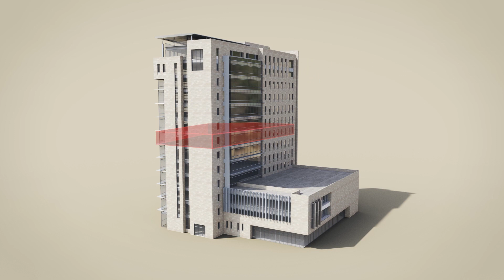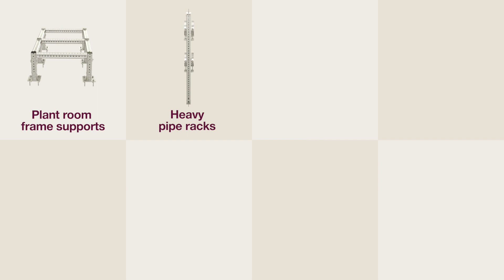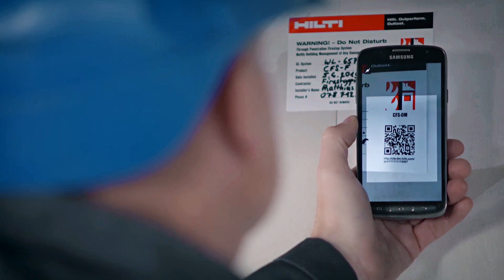INTRODUCING Engineered solutions for Mechanical, Electrical and Piping in commercial buildings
Do you design plant room frame supports, heavy pipe racks, multi-trade supports, thermal expansion solutions (fixed points), rising pipe solutions, rooftop applications (weather and corrosion), seismically- and fire-resistant supports and/or firestop?

Hilti can help you can help you to calculate, specify, design, model, prefab and install them all!